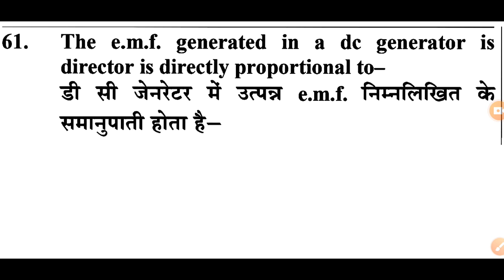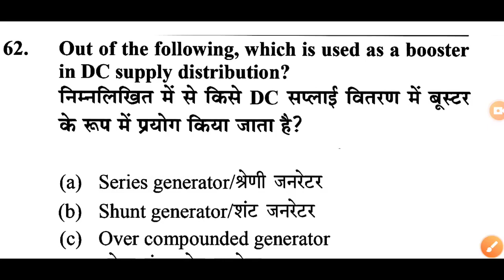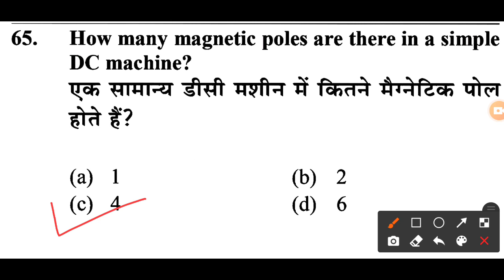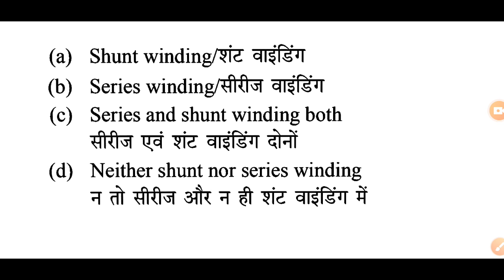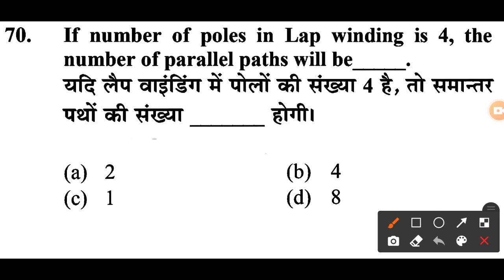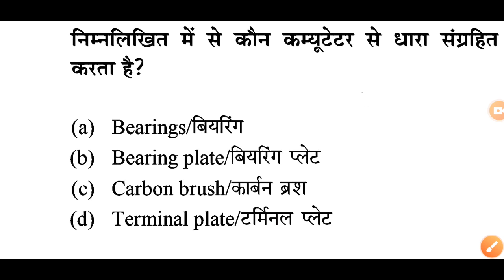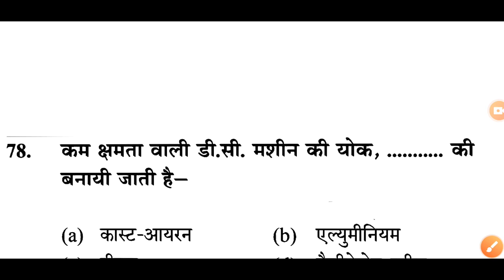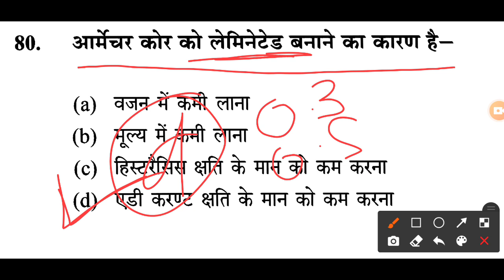डी. सी जनित्र इलेक्ट्रिशियन || ITI DC GENETOR ELECTRICIAN THEORY QUESTION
iti dc generator,
iti dc generator question,
iti electrician dc generator,
dc generator in hindi iti,
dc generator iti theory,
iti electrician theory dc generator